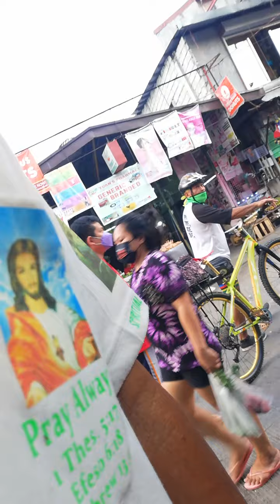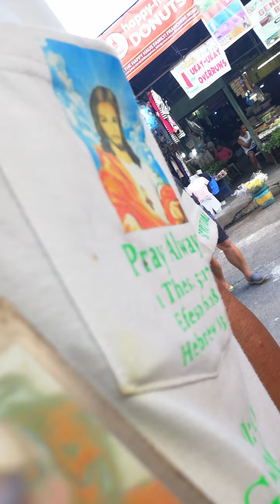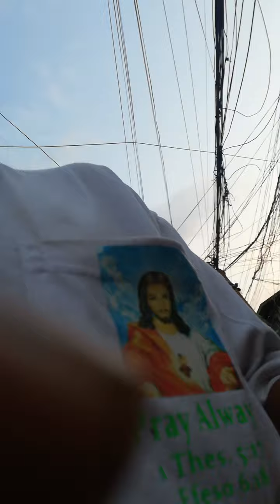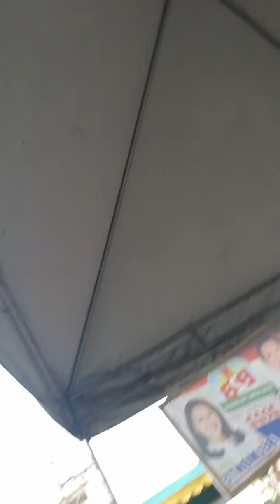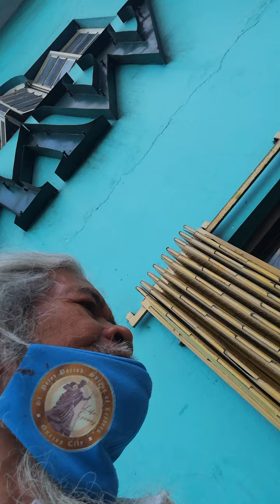Praying and Healing going to Palengke...